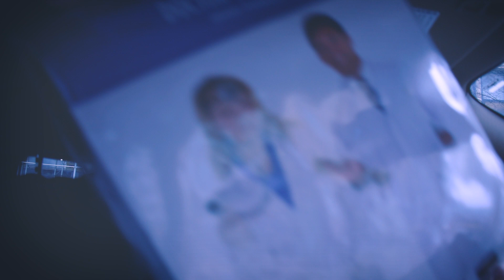Answers Music Video - Behind The Scenes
Video Directed by @adam-hans

Stream Answers Everywhere!

Social media!
Facebook.com/anthonydoesmusic
Instagram.com/anthonydoesmusic

Adam hans
Christopher Perez
Dallas Palumbo
Patsy Castle